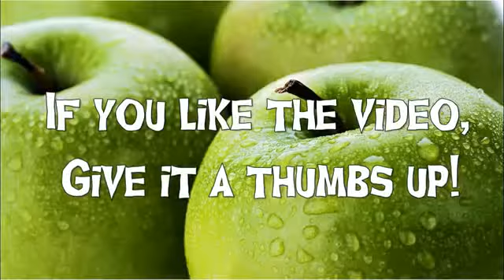9 Amazing Benefits of Ashwagandha